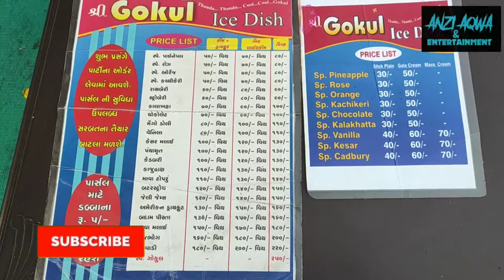Ice Gola Dry Fruits Rich Creamy Gola: गर्मी में ठंडी का अहसास: Indian Street Food: Surat Street Food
Shri Gokul Ice Dish & Gola
Near rangila park opposite jedblue
Ghod Doad road Surat
For party order contact
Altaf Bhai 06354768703